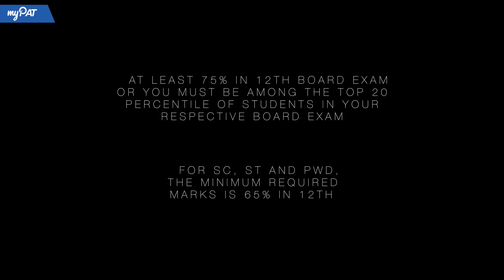Balancing JEE Main 2020 and Class 12 Boards | Last 2 Month Strategy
List of Best Books that you are ever gonna need to crack JEE Main 2020

Mock Tests zaroori hai! Ab JEE Main 2020 pattern change ke saath, NTA screen pe test do bilkul free

Are you a JEE aspirant and are these questions bugging you:

- How to prepare for JEE Main and 12th boards simultaneously?
- Is it possible to somehow manage and excel in both the exams?
- Or can one of the two examinations be neglected?

JEE Main 2020 April exam and your class 12 boards exam are just around the corner. But, it is tough to manage both and you've gotta do it! If you are an aspirant, can you even choose to neglect one or the other? The answer is no! So, how do you go about it?

Well, myPAT Didi has got you the perfect nuskha to balance JEE Main and your board exam! Also, stick around to the end of the video to know toppers' secret weapon to crack JEE Main 2020.

So, how do top JEE aspirants prepare for JEE? They use myPAT!

myPAT is India's largest online learning and assessment platform for JEE Main, JEE Advanced, BITSAT, KVPY and NTSE. You get 860+ hours of online practice with questions prepared by top FIITJEE faculty. myPAT also conducts regular national-level challenges and online mock test series which give you a chance to compare your performance against 7,00,000+ aspirants across India.

Download myPAT app & get JEE previous year papers on real NTA test screens FREE